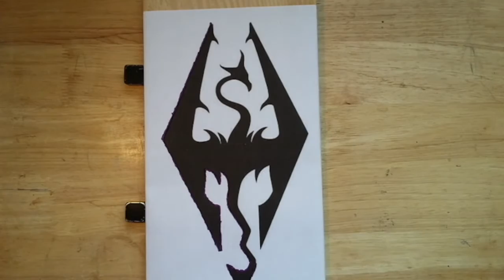Woodworking: Skyrim Imperial Insignia Stopmotion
I made this for my filmmaking class in high school using only sandpaper, a coping saw and a vice. Enjoy!